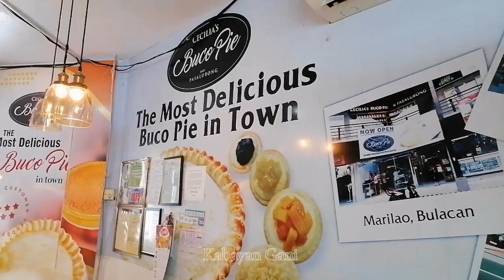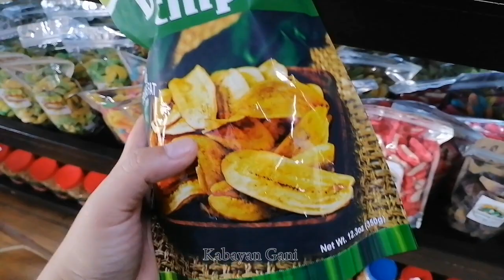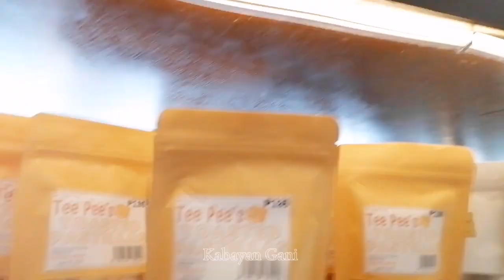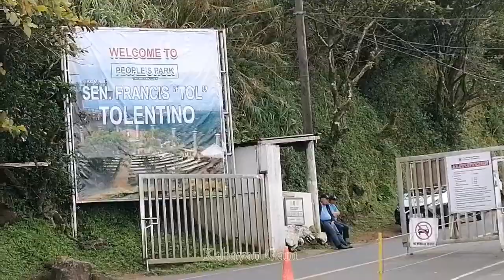Pasalubong po mula Tagaytay 💯♥️👌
Andito na po ang huling parte ng aming pag bisita sa napaka gandang bayan ng Tagaytay. At ang one of the best bilihan ng pasalubong.

Copyrighted.